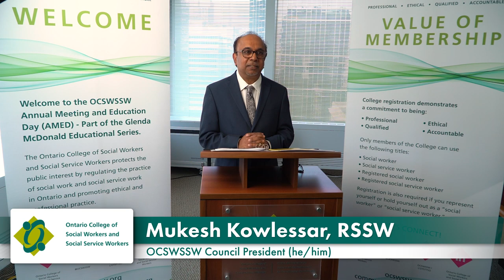2021 Annual Meeting - President's Report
The College's 2021 Annual Meeting and Keynote Address was live-streamed on June 17-18, 2021.